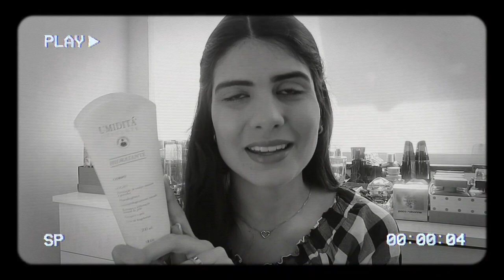PRODUTOS QUE ESTOU USANDO NA GESTAÇÃO - Thamyê Baseggio